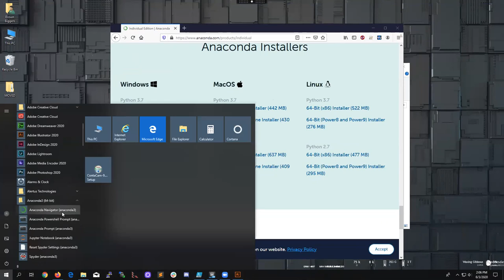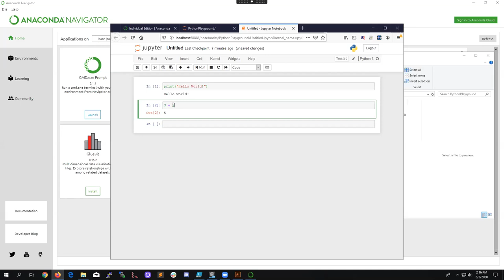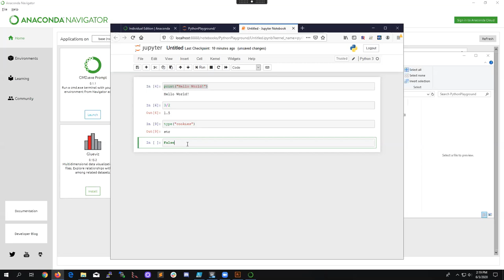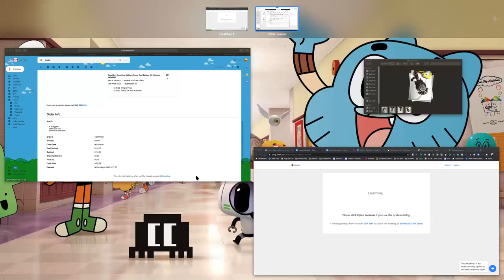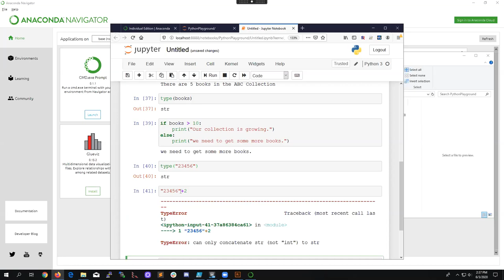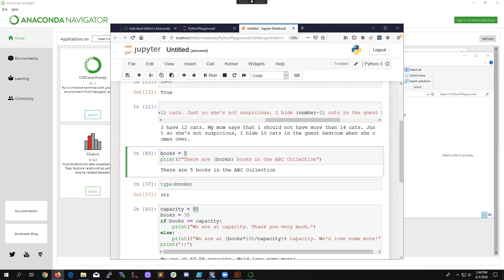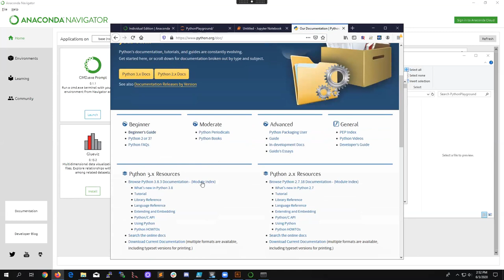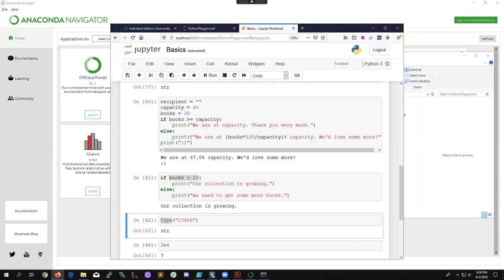UNCG Libraries ULVLC: Python Playground Basics